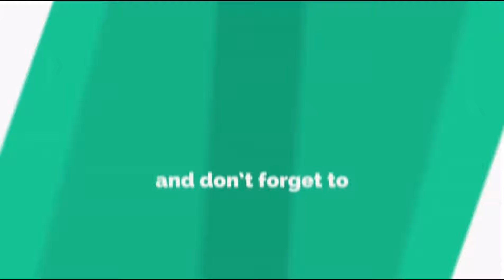WHAT'S IN MY BAG 2022 || What is in my Everyday Zara Bag? 🤔 ||Theresa's Life